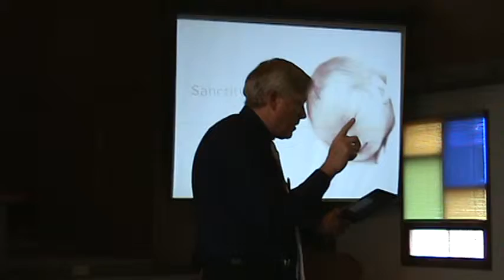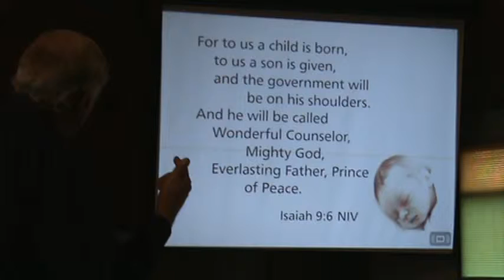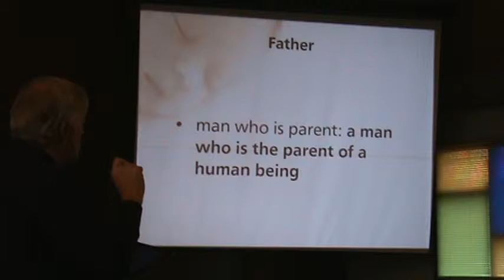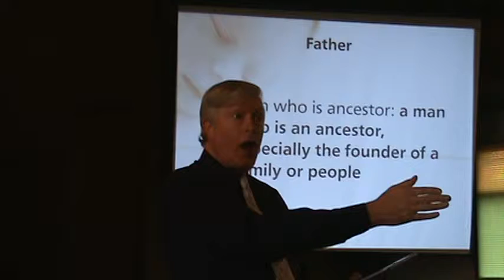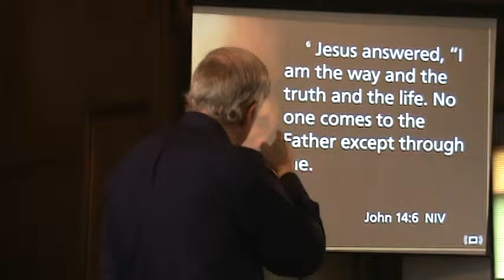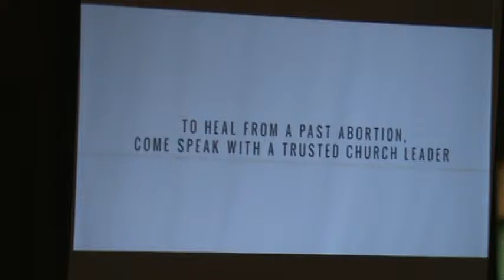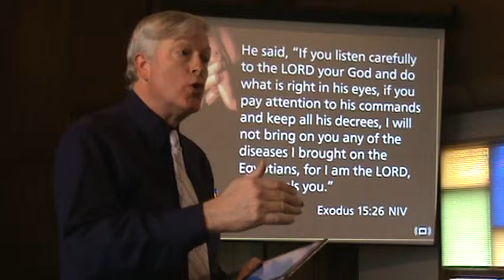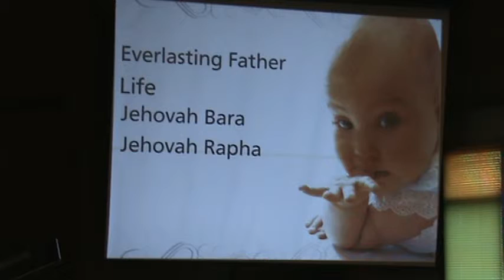Sanctity of Life